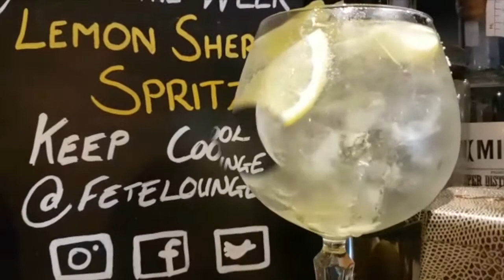Lemon sherbet spritz